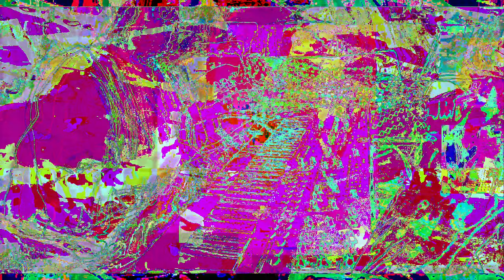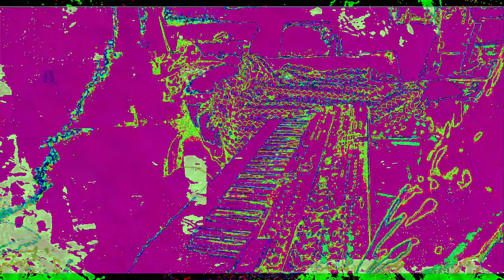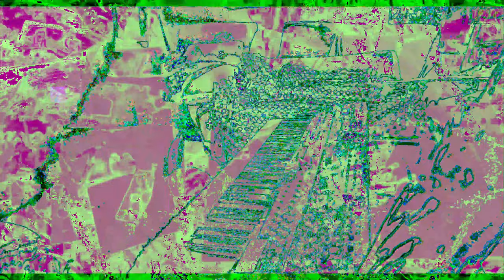[EPILEPSY WARNING] Movie 23 01 03 04h29m05s